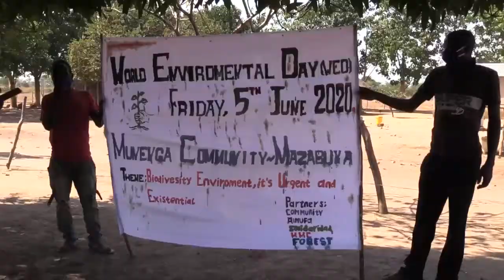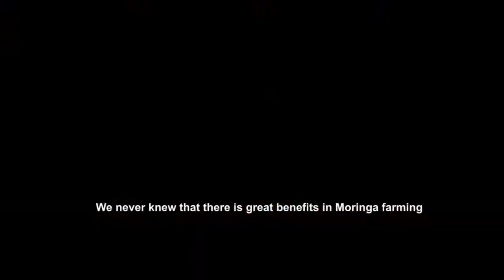Moringa Trees To Mitigate Climate Change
Moringa trees are being promoted as a dual solution to mitigate the impacts of climate change, while also providing an alternative source of income for families. With wide-ranging nutritional and medicinal properties, and ease of planting, the tree offers many benefits on the individual and community level.